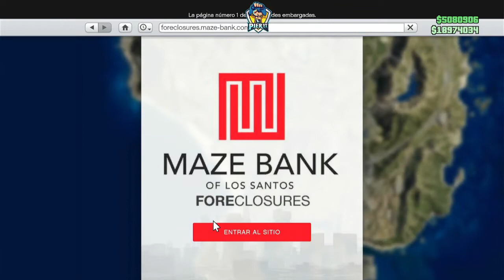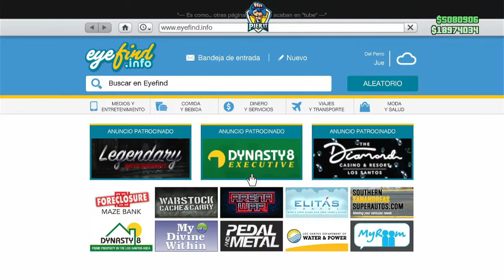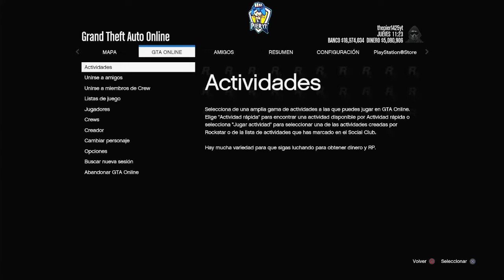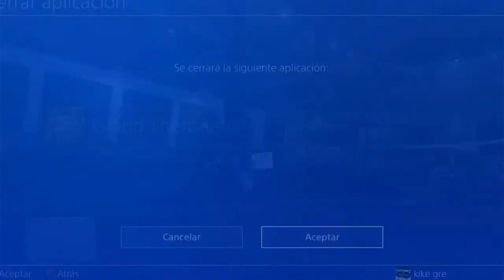COMO PASAR COCHES A AMIGOS FACIL Y RAPIDO MASIVO en GTA 5 Online